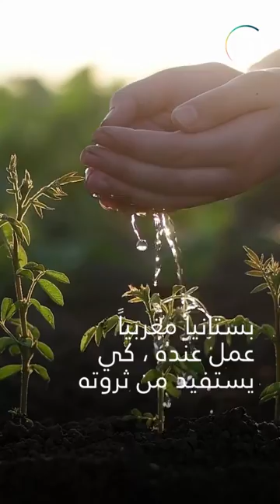يريد أن يترك وصية بء10 مليارات لعامله المغربي 🇲🇦💸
على استعداد لتغيير أحكام وصيته، يفكر أحد ورثة علامة هيرميس في تبني عامل مغربي سابق عنده، ليستفيد من ثروته 🇲🇦💸